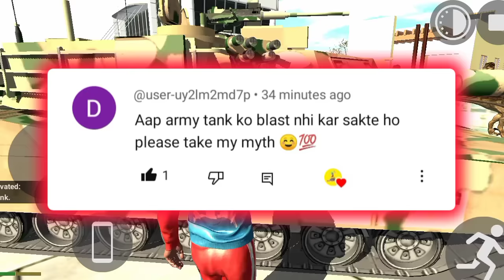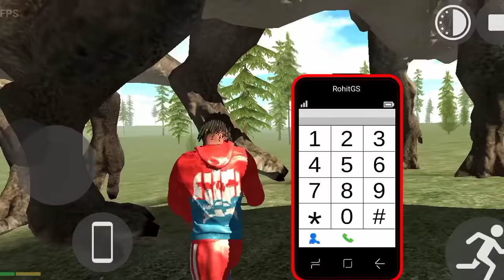New Monster Army Tank 🤫 Cheat Code? in Indian bike driving 3d new update 2023 live !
indian bike driving 3d new update all cheat
all cheat codes in indian bike driving 3d new
indian bike driving 3d fire truck cheat code
Indian bike driving 3d new big new update
Indian bike driving 3d horse cheat code
Indian bike driving 3d New live gameplay
Indian driving 3D
Indian bike driving 3D
new update
54 ram gamer